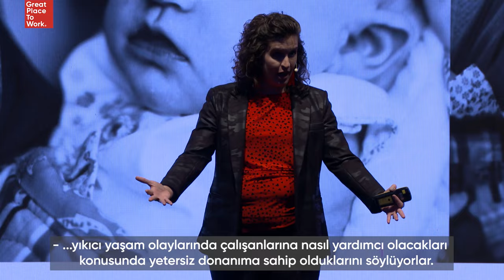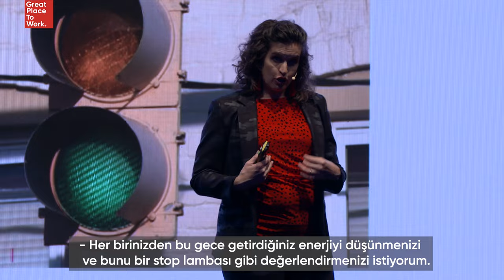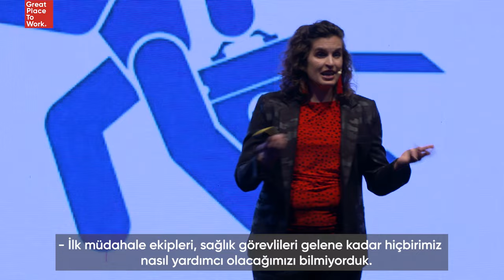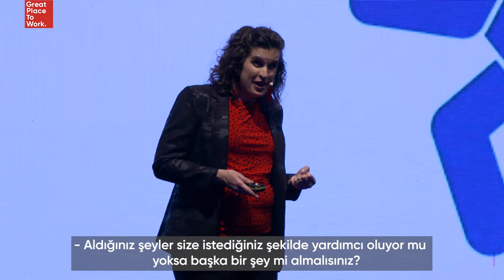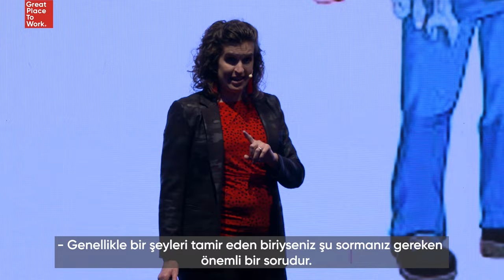Great Place To Work / Liesel Midrebo Mertes - Yıkıcı Yaşam Olaylarında Çalışan Desteği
İşletme yüksek lisans eğitimimin ilk döneminin ortasında hamileliğimle ilgili kötü bir haber aldım. Luke ile sonraki 20 haftayı umudumuzu korumaya çalışarak ve dua ederek geçirirdik. Üçüncü çocuğumuz Mercy Joan, 2011 yılında, soğuk bir Şubat günü dünyaya geldi. Sekiz gün sonra vefat etti.

İşletme bölümünde geçirdiğim iki yılda çok şey öğrendim ama tek bir ders saatinin beş dakikasını bile zor dönemlerden geçen insanlara nasıl yaklaşılması gerektiği konusuna ayırmadık. Bu tür sarsıcı olayları hepimiz yaşamışızdır. COVID'den cenazelere, depremlerden enflasyona kadar keder ve acı herkesin hayatının bir parçası.

İnsan odaklı beceriler, işyerinde başarı açısından büyük önem taşıyor. Forbes'ta yakın zamanda yapılan bir araştırma, liderlerin %69'unun psikolojik açıdan çok kötü hissetmeleri sebebiyle işi bırakmayı düşündüklerini ortaya koydu. Başkalarının duygularını ve yaşadıklarını anlama ve dikkatle yaklaşma yeteneği olan empati, 2023 yılında en önemli liderlik becerisi olarak öne çıkıyor. Zor dönemlerden geçen kişilere karşı bilinçli şekilde özenli bir yaklaşım sergilemenin işletmeler, topluluklar ve aileler üzerinde son derece olumlu etkileri var.

Buna rağmen empati, özellikle üst düzey liderler tarafından genellikle pratiğe dökülmeyen ve yeterince hakkı verilmeyen bir beceri olarak kalıyor. Businessolver’ın 2022 İşyerinde Empati Anketine katılan liderlerin %77'si, işyerinde empati sergilemeleri halinde çalışanlarının saygısını kaybetmekten korktuğunu belirtti.

İyi haber şu ki kendinizi geliştirmeniz mümkün! Müşterileri varsayılan yanıt kalıpları olarak tanımlayabileceğimiz yaygın empati avatarlarıyla tanıştırarak farkındalıklarını artırmalarını sağlıyorum.  Bu tiplerden herhangi biriyle iletişimde bulundunuz mu? Onunla iletişimde bulunmak size nasıl hissettirdi? Peki siz bu tiplerden herhangi biri gibi davrandınız mı?

• Fix-It Frank - Doğuştan problem çözücüdür. Birinin "kendini geliştirmek" için ne yapması gerektiği hakkında önerilerde bulunma fırsatını hiç kaçırmaz.
• Cheer-Up Cheryl - Pozitif olma konusunda eşsiz bir yeteneğe sahiptir. İnsanları olaylara iyi tarafından bakmaya teşvik eder ancak bunu genellikle henüz hazır olmadıkları aşamada yapar. “En azından" en çok kullandığı kalıplardan biridir.
• Buck-Up Bobby duygu gösterilerinden rahatsız olur. Zor duygular karşısında güçlü kalmak gerektiğine ve işyerinde duyguların yeri olmadığına inanır.
• Commiserating Candace konuyu her zaman saptırarak hemen kendisinden bahsetmeye başlar. Bir bakmışsınız konu ona, kız kardeşine veya köpeğine gelmiş. Bu tipleri bilirsiniz.

İşyerinde empati önemlidir. Araç kitinize eklediğiniz daha iyi her araç ile Empati İlk Müdahale Görevlisi olarak faaliyet gösterme kapasitenizi artırır, etrafınızdakilerin ayakta kalmasına, bir denge yakalamasına ve gelişmesine yardımcı olursunuz.